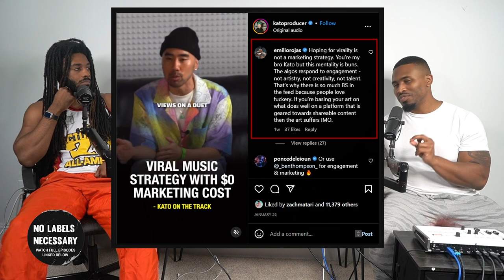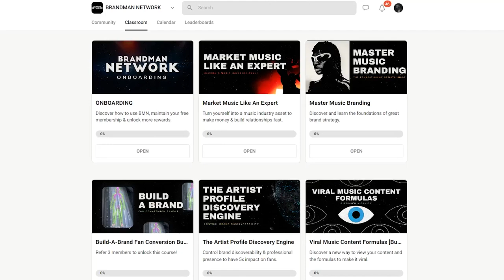From 0 to 1,000,000 Streams With No Marketing Budget... How He Did It